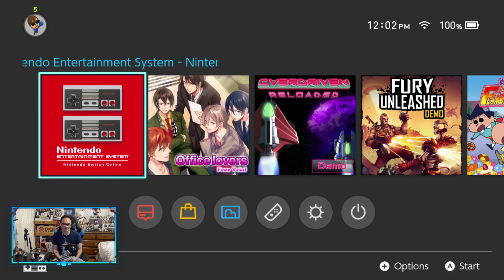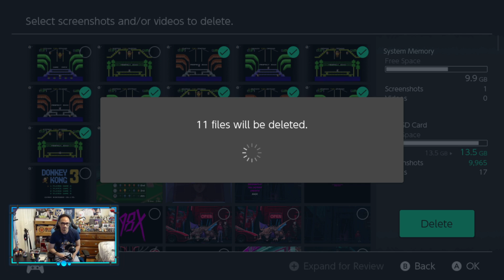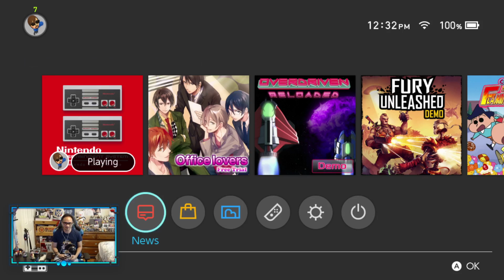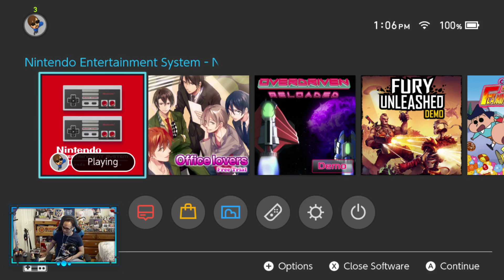Donkey Kong 3 (Nintendo Switch, NES) - 09.04.20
Our NES game of the month is Donkey Kong 3. Played this a few times back in the day, but it's been a while. It'll be a nice short-ish stream. Let's spray that Kong. Join me for the fun.

Break Theme: Theatrhythm Final Fantasy: Curtain Call (Remix Selections) - Main Theme of FINAL FANTASY VII (Final Fantasy VII)